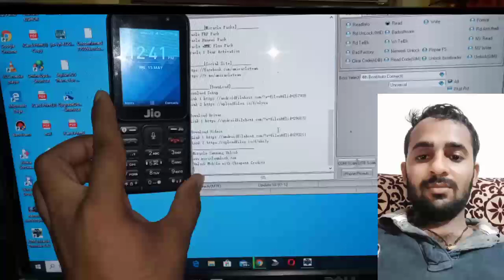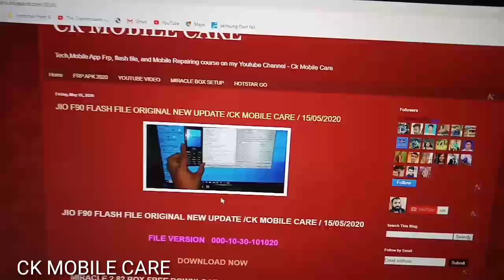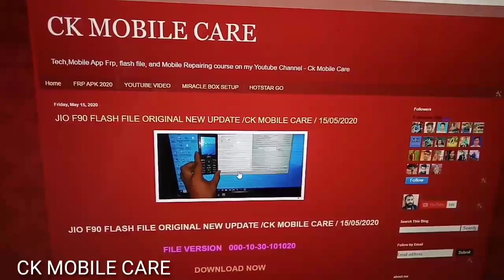Jio flash file how to download 2020 | new version jio flash file download link | jio f90 miracle box